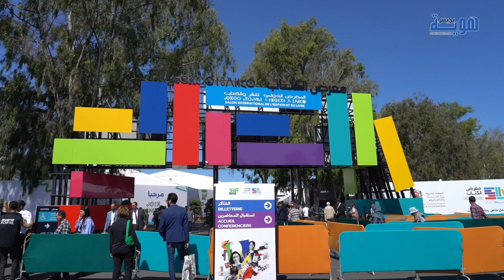د. السبتي: الإنتاج التاريخي بالمغرب يعرف تطورا وتعثرا